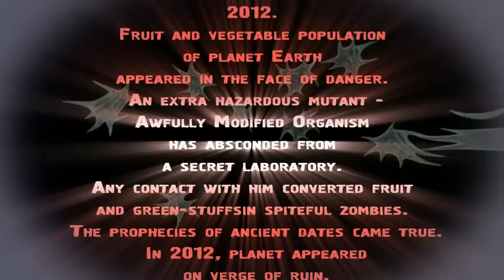GMO (trailer)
2012. Fruit and vegetable population of planet Earth appeared in the face of danger. An extra hazardous mutant - Awfully Modified Organism has absconded from a secret laboratory. Any contact with him converted fruit and green-stuffs in spiteful zombies. The prophecies of ancient dates came true - in 2012, planet appeared on verge of ruin.